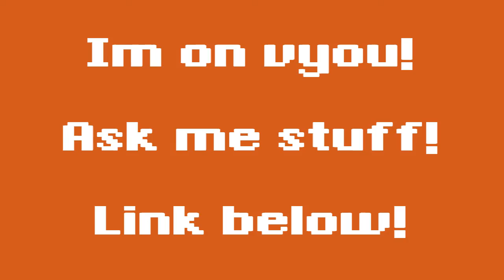Dead island - The BEST in Hit Detection (FUNNY)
The Hit Detection in Dead Island is SO good, i thought i should show you it.